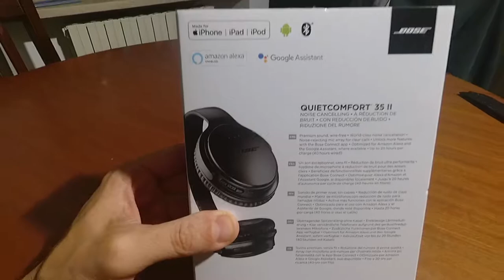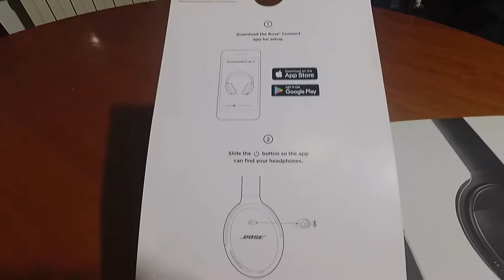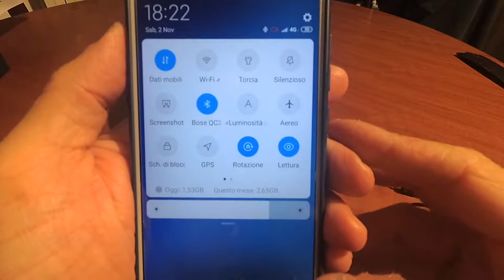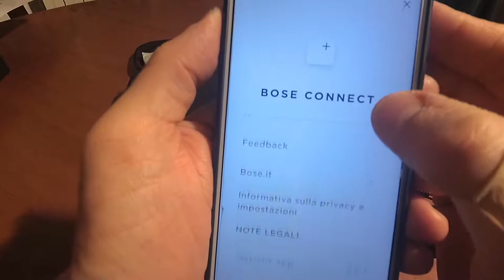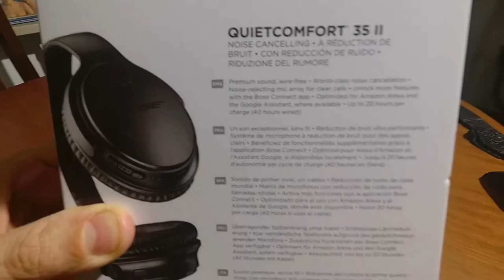BOSE QUIETCOMFORT 2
Breve recensioni delle fantastiche cuffie BOSE QUIETCOMFORT 2 . Assolutamente il top dei top. Costano ma sono soldi ben spesi!! Ve le consiglio, entrerete in una nuova dimensione del suono!

Link amazon per l'acquisto

⭐️Acquisti un prodotto su AMAZON? Se lo fai passando tramite il seguente Link supporti gratuitamente il mio Canale

ACCEDI AL CANALE TELEGRAM OFFERTE TECH SHOCK GRATIS per vedere e mantenerti aggiornate su tutte le strepitose OFFERTE DEI MARKET piu' famosi AMAZON,EBAY,GEARBEST..iscrivendoti a questo